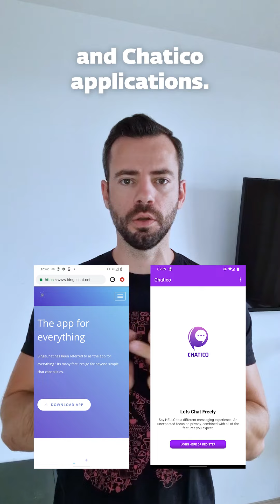Lukas Stefanko - GravityRAT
Are you using a chat app?
You should definitely watch this video to stay away AndroidMalware.
More info from Lukas Stefanko, ESET Malware Researcher.
Android Malware